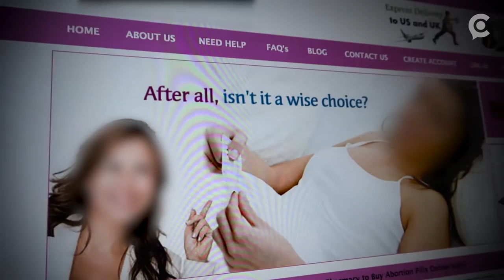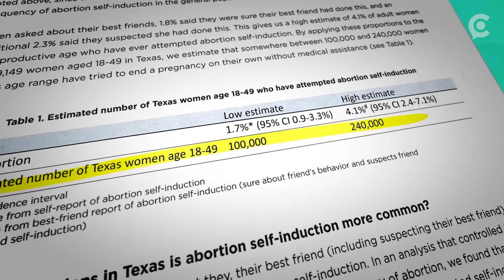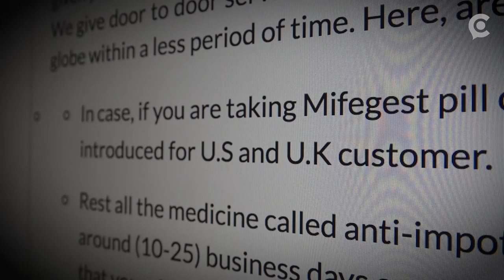Back alley abortions with the help of the internet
With state laws restricting access to safe, legal abortions, some say more and more women are turning to potentially dangerous options.